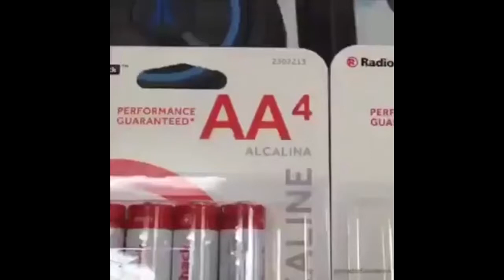AAA Battery goes ka-boom!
SHIttY EdITiNg By  A KiD, I'M bEttEr ThAN YoUR mOm!!!1!

COPYRIGHT POLICY!
First party copyright material is covered by the Intellectual Property Policy. Copyright Defined as a legal concept that gives the creator of an original work exclusive rights to exploit the work for a limited time and prevent others from copying the work.